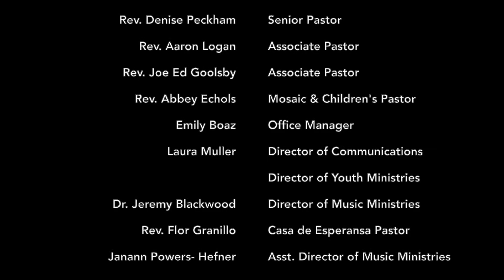Episode 4: ANYTIME, ANYWHERE, Sunday School! (10.4.2020 First Methodist Sherman Texas)